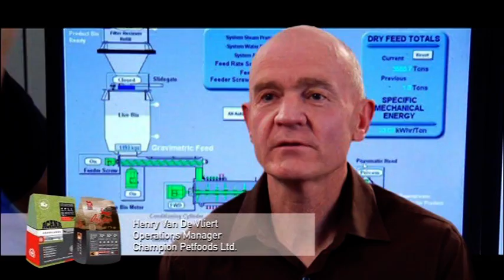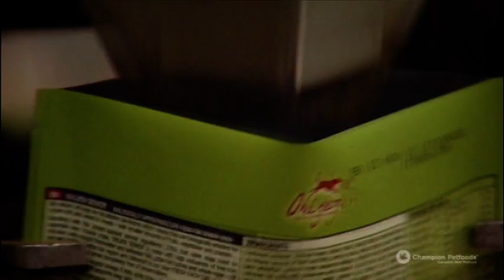ORIJEN & ACANA: The Champion Petfoods Story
ORIJEN & ACANA: The Champion Petfoods Fresh Regional Ingredients Story